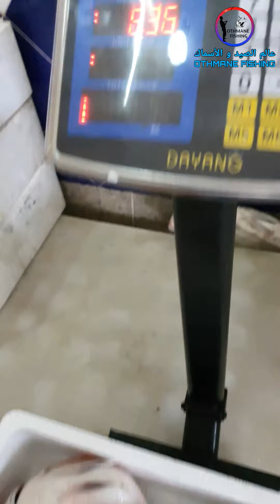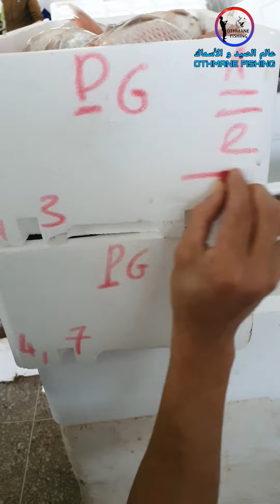ما لم تراه من قبل أجواء العمل من داخل سوق بيع الأسماك بالجملة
السلام عليكم مرحبا بكم متابعينا الأعزاء في هذا الفيديو الجديد والذي ستشاهدون فيه أجواء العمل من داخل سوق بيع الأسماك وكذالك مراحل فرز منتوجات قوارب الصيد وعرضها في المزاد العلني وكيفية تجميدها وتغليفها من طرف المشترين لها في السوق